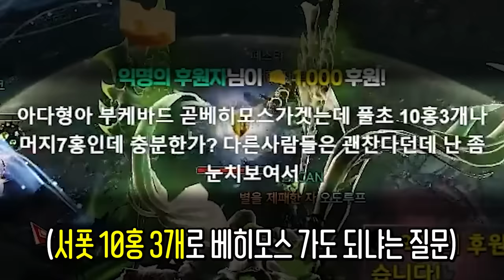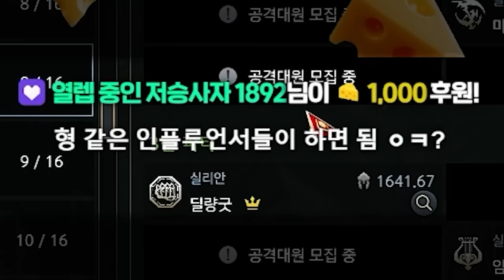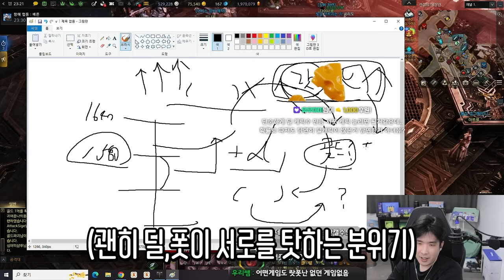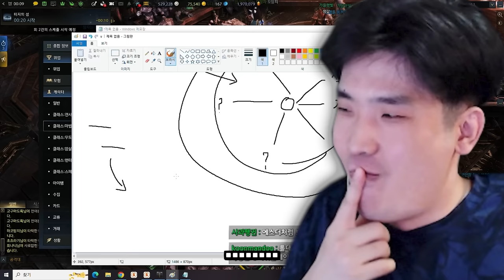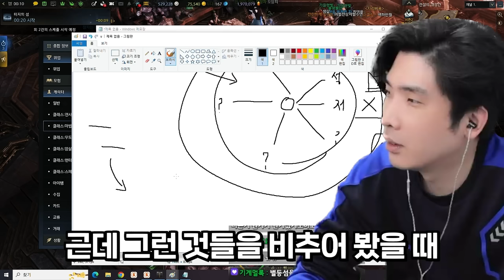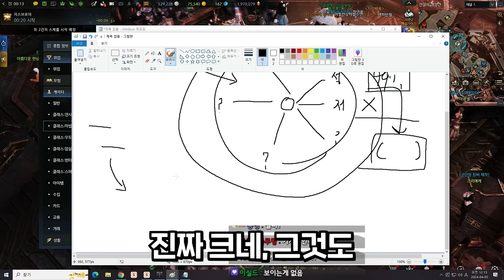돌고 도는 랏폿난, 해결 방법이 있을까? [로스트아크]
▶생방송 원본

▶편집
  - 댐핏님